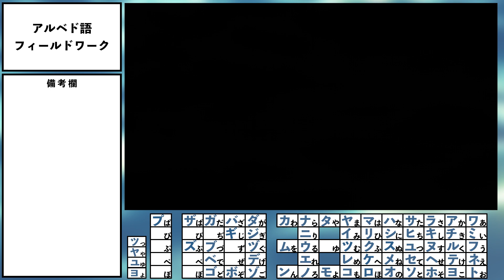【FF10】アルベド語マスターへの道 #4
究極幻想大学　生徒のモトイです。
今回は FF10 アルベド語マスター第4話です。
ミヘンセッションからマカラーニャ湖までのアルベド語を集めていきます。(寄り道アリ)

1. ゲーム内で登場するアルベド語から、もとの言葉を推測し、辞書に頼らずにアルベド語の解読を目指す
2. プレイ中で手に入るアルベド語辞書は併用する

究極幻想大学では
FFを通じた様々なエンタメをお届けしております。